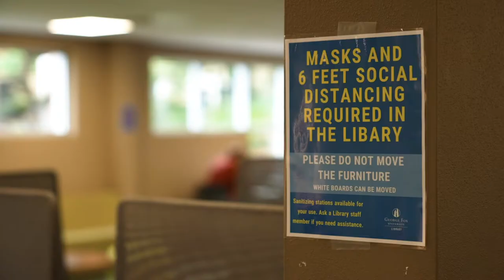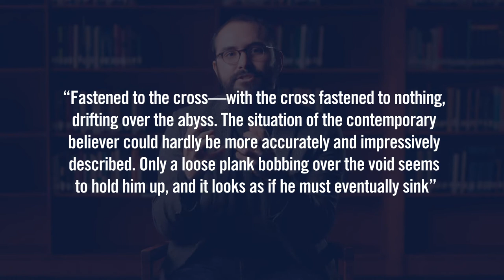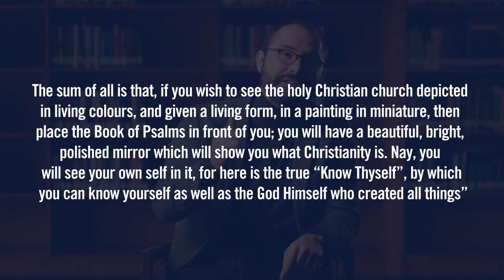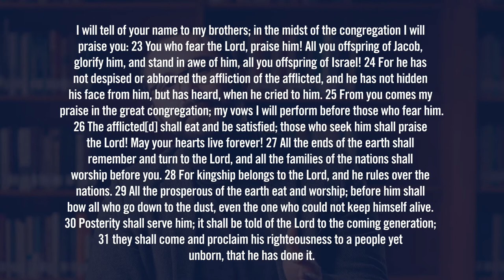Dr. Javier Garcia: The Christ Who Has Entered Our Pandemic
***Update: Dr. Javier Garcia passed away in a tragic surfing accident on June 19th, 2021. He was the Director of the George Fox University Honors Program, an adventurer, a brilliant scholar of Dietrich Bonhoeffer, a loving friend, son, and brother, and a bright light of Christian faith in the world. This video lecture was filmed only a few months before he died, and gives us a powerful glimpse into his perspective on suffering. For more video conversations with Dr. Garcia, see the Honors Seminar playlist,

00:00 Intro
0:43 Pandemic Lectures on Suffering and Faith (Dr. Javier Garcia)
2:56 God Does not Shy Away from the Sorrows of the World
3:41 The Bible Encourages Us to Cry to him in Our Dereliction
8:56 Christologically. Always Seeing them as Referring to Christ
15:38 Outro

The Pandemic took us by surprise, and our lives have been altered forever. For Christians, the situation we’re in touches one of the most sensitive nerves of the faith—how do we account for horrible suffering, even innocent suffering, in a world where we believe God is both good and all powerful? For this lecture series, we’ve invited some of our best professors to give us their best, with the following instructions: Help us make sense of our world at the intersection of suffering, thoughtful Christian faith, and your own academic discipline. And so we present to you: The George Fox Digital Pandemic Lectures on Suffering and Faith.